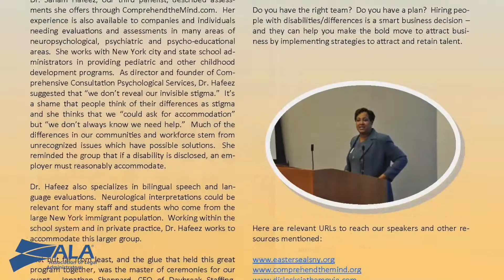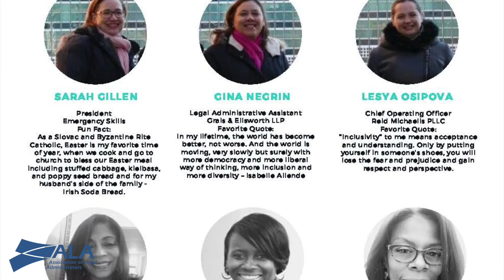2020 IDEA Awards: New York City Chapter, Diversity Newsletter, PRISM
IDEA Awards: New York City Chapter, Diversity Newsletter, PRISM